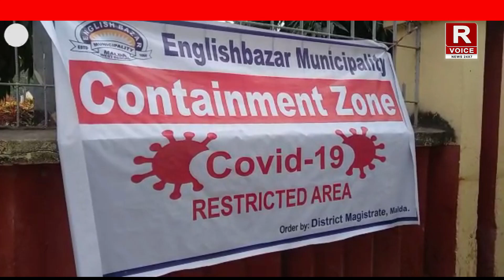🛑কন্টেনমেন্ট জন মালদা জেলা প্রশাসনিক ভবন চত্বর